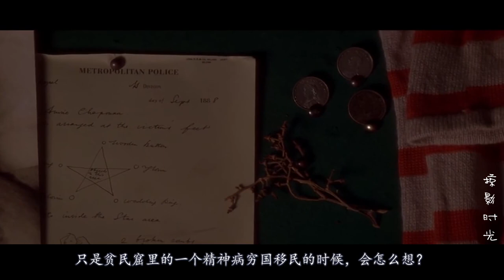【掠影时光】世界最大悬疑命案, 凶手专杀妓女并开膛剥肚, 126年后才破解!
《来自地狱》是由艾尔伯特·休斯、艾伦·休斯执导，约翰尼·德普、海瑟·格拉汉姆等主演的恐怖片，于2001年10月19日在美国上映。该片改编自艾伦·摩尔和艾迪·坎贝尔共同推出的同名小说，讲述了吸毒成瘾的苏格兰侦探弗雷德·艾伯林追缉变态杀人魔“开膛手杰克”的故事